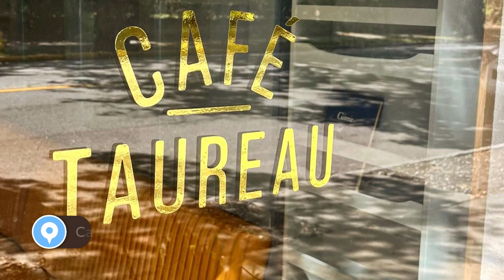7 Hot New Restaurants In Savannah, GA (2024)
In this video, we will reveal the top 7 hottest and most recent restaurants in Savannah. So whether you are craving the most succulent venison burger or flavorful spaghetti & meatballs, feel free to make use of our list.

The creator and narrator of this channel is currently dealing with Parkinson's disease, so each donation you make helps support him in his quest of battling this disease.

All of the restaurants included in this video get great reviews and I am offering them free advertisement. However, if you own or manage any of these establishments and free advertisement is not something you want, feel free to shoot me an email and I will be happy to remove your restaurant from the video.

The images used were from the Facebook pages of these great restaurants.